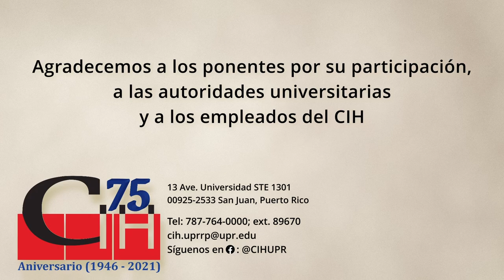Realengos y residentes, del Dr. Fernando Picó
Según las palabras del Dr. Fernando Picó, el origen de este libro se remonta a una experiencia que tuvo en su niñez durante un paseo familiar una noche en San Juan. Al salir de la calle Fortaleza, divisó muchachos que dormían en cartones en un callejón. Probablemente era el Callejón de la Capilla. No recordó haber dicho algo en aquel momento, pero la imagen quedó grabada en su memoria. Años más tarde, mientras cursaba la escuela superior, Picó escribió una pequeña historia de un muchacho que se muere de hambre sobre unos cartones de un callejón. La conservó, pero no se la enseñó a nadie. Quiénes eran esos muchachos que dormían en cartones, de dónde venían y qué hacían fueron preguntas que permanecieron con él y que tuvieron como resultado la publicación de esta obra.

El Dr. César A. Rey Hernández, de la Escuela Graduada de Administración Pública, Universidad de Puerto Rico, Recinto de Río Piedras, tuvo a su cargo la presentación de este libro.

Edición del video a cargo de:
00:00:00 - Información de la actividad
00:00:05 - Bienvenida
00:08:58 - Introducción
00:12:20 - Presentación
00:49:20 - Sesión de preguntas
01:26:00 - Cierre de la actividad